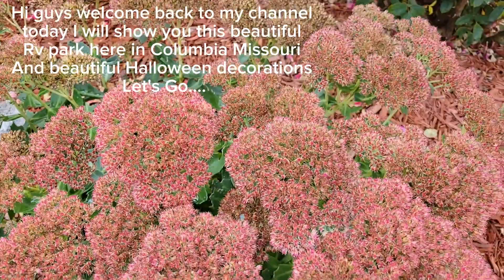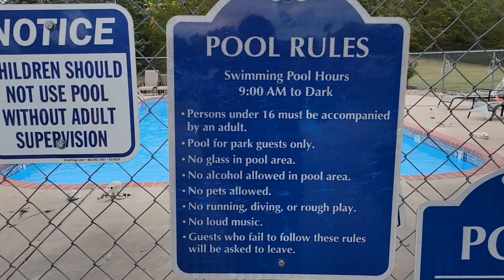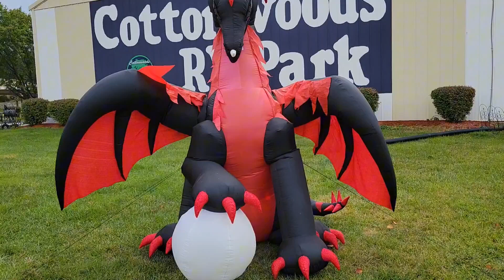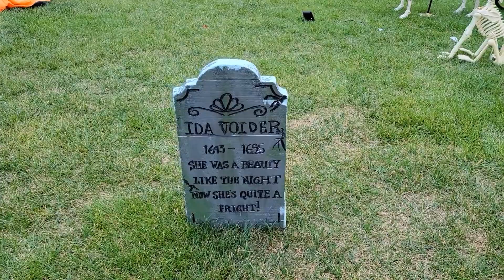Beautiful Rv Park in Columbia Missouri and Halloween Decorations 🎃